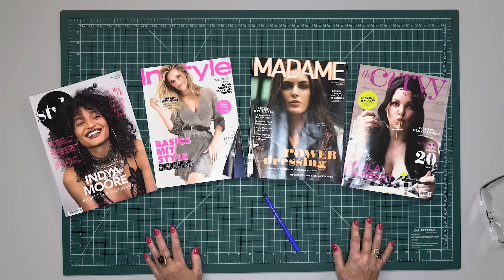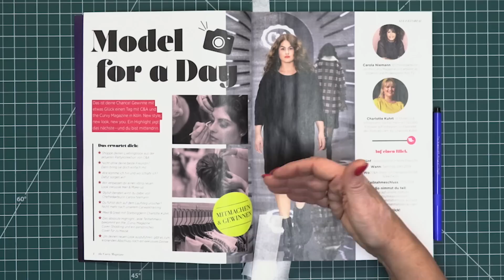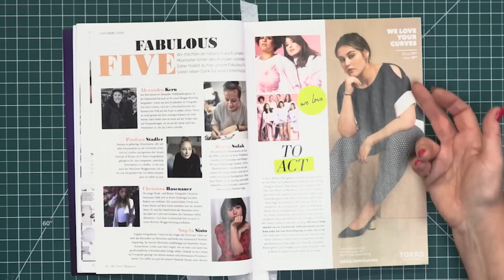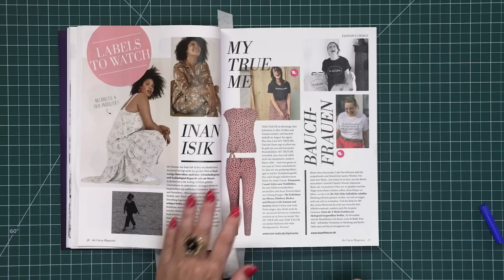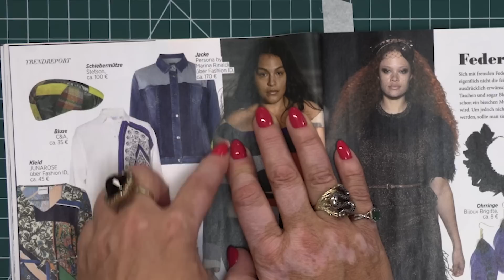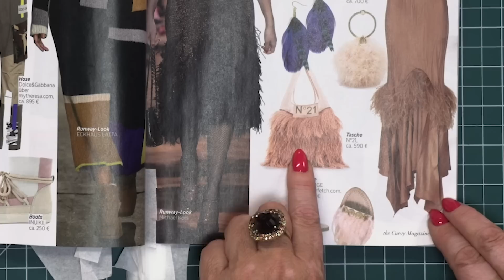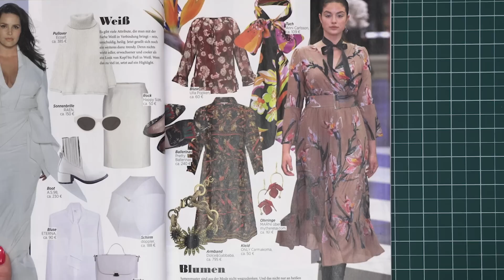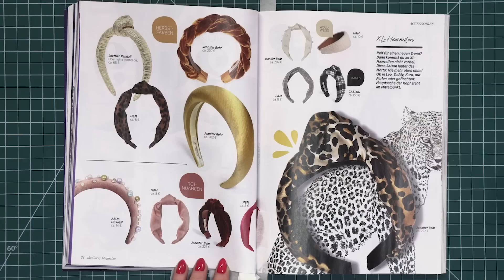Мода для полных. Тенденции в одежде для женщин plus-size, идеи комбинирования вещей. Обзор журнала.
Полнота - не повод отказаться от шикарных вещей! Сегодня мы наконец-то поговорим о моде для женщин с пышными формами. В этом выпуске вы увидите обзор европейского журнала CURVY с моделями одежды plus-size. Вы убедитесь, что женщины с большим размером одежды тоже могут выглядеть великолепно. В этом обзоре мы поговорим о том, какие платья призваны подчеркнуть природную красоту пышной фигуры, развеем много мифов, касающихся одежды для полных, поговорим о том, как современные тренды украшают девушек с крупной фигурой. Мы покажем варианты платьев, блуз, юбок и комбинезонов для женщин, склонных к полноте, докажем вам, что не стоит бояться ярких цветов и модных принтов. Даже анималистичные и графические принты могут красиво сидеть на пышной фигуре, главное - не бояться экспериментиррвать и уметь правильно подобрать фасон.